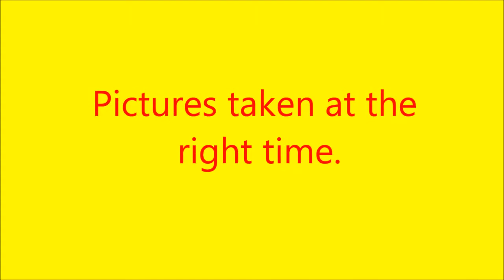Sports Pictures Taken At Just The Right Moment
Photos taken at the right time give us immortal clichés. Unperceived acts in stride, but become fun, surprising and sometimes shocking. Enjoy watching them and especially share them with your friends.